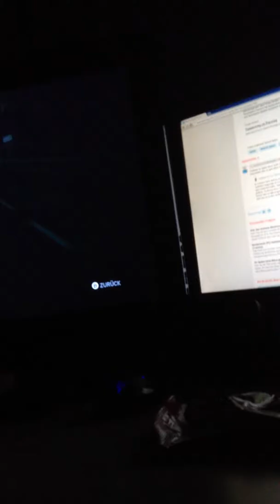schweizer fluchen 2